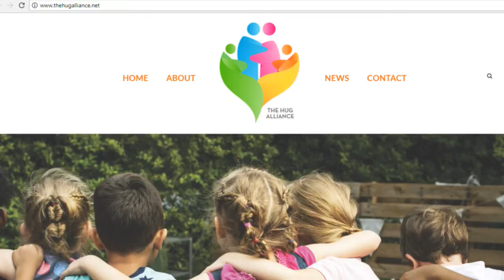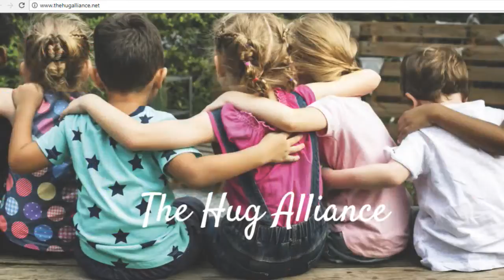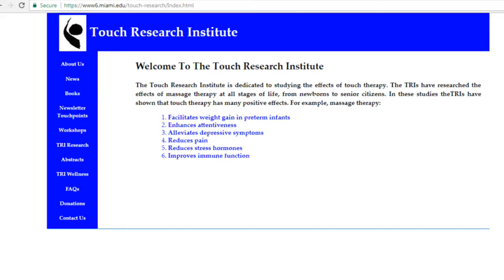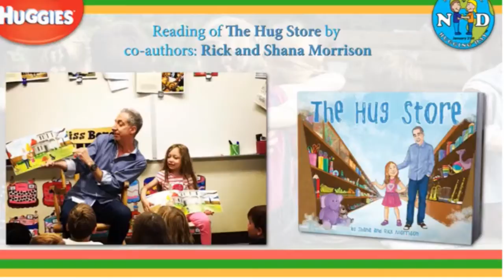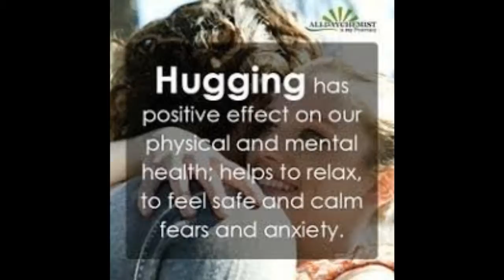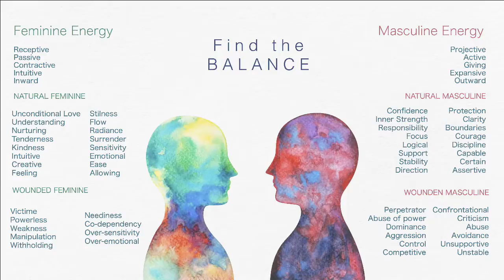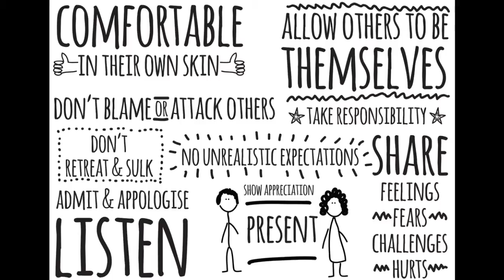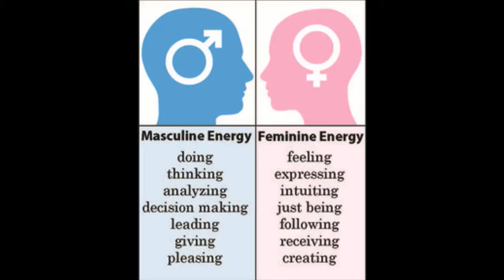The Hug Alliance and Bohemian Paradise Productions on LARRY YATES AS IS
The LARRY YATES AS IS Show - Thursday's at 3pm Pacific Time - Live online at UBNradio.com

Join us today to expand the conversation around major news stories and our exploration of topics including .

Presenting Hugs and Love
Around the World
Special Guests from The Hug Alliance and
Bohemian Paradise Productions

THE HUG ALLIANCE
Setting a Guinness World Record on January 21 for Most Nationalities in a Group Hug!

THE HUG ALLIANCE believes we can change the world by hugging heart-to-heart. Their message of embracing all people regardless of social status, race, religion or “labels” designed to divide us, creates a connection of intention called a “hug stream”  that spreads around the world. Join in at Agape on January 21 to set a new record for most nationalities in a Group Hug.

The founder of The Hug Alliance is Rick Morrison, also author of The Hug Store  book.

Hug Alliance members Judy Julin and Stephanie Lodge  will join Larry in the studio today. Ms. Julin is founder of CosmiKids, and publisher of Inspired Parenting. Ms. Lodge is founder of theHugMob.com  and ZenPireMedia.com

Milena Oda Láska is director, scriptwriter and producer of the film "LOVE FROM EGYPT".

She is the founder of Bohemian Paradise Productions whose aim is to create a positive approach to the world .and new independent art for our societ
Please join us for an exciting program hosted by Larry Yates and dialogue with a group of creative leaders.

With gratitude and appreciation,

Larry Yates:
Host and Producer